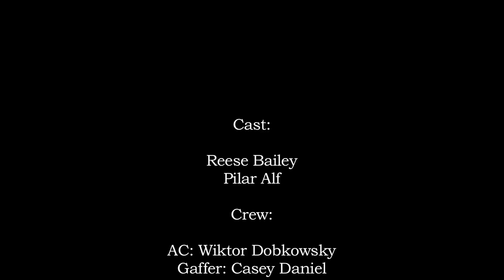One way or another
Exercise: short film with music and sound effects (no dialogue)
Written and directed by Fran Moreta
DP: Íñigo Bordiú
Cast: Reese Bailey and Pilar Alf
Assistant camera: Casey Daniel
FX: Casey Daniel and Fran Moreta
Cameras: Arriflex 16mm and Sony VG-10
The exercise was about telling a story without having dialogue. The music should help the story but could not say anything through the letter of it.
Ejercicio: cortometraje con música y efectos de sonido (sin diálogo)
Escrito y dirigido por Fran Moreta
Director de fotografía: Íñigo Bordiu
Reparto: Reese Bailey y Pilar Alf
Ayudante de cámara: Casey Daniel
Efectos especiales: Fran Moreta y Casey Daniel
Cámaras: Arriflex 16mm y Sony VG-10
El ejercicio consistía en contar una historia sin tener que recurrir a diálogos. La música debía ayudar a la narración pero no podía contar nada a través de la letra de la misma.